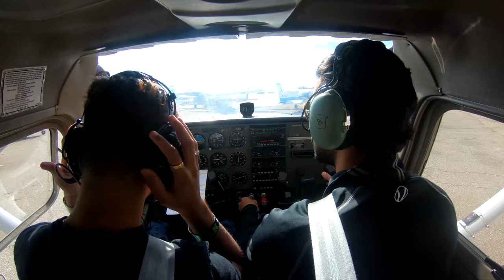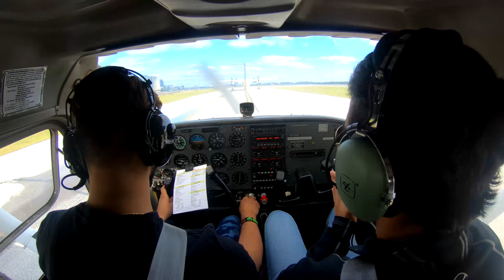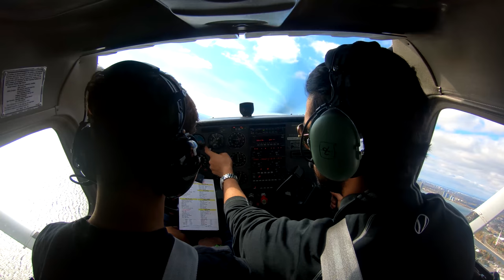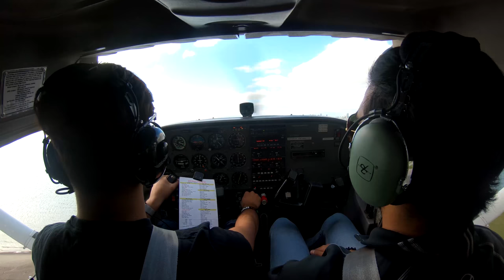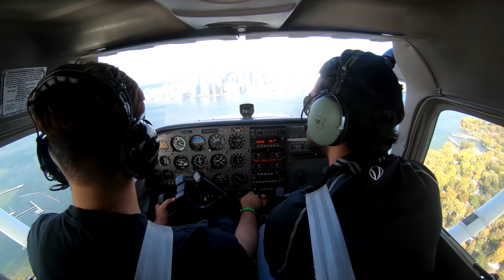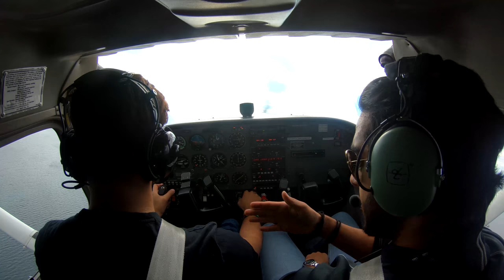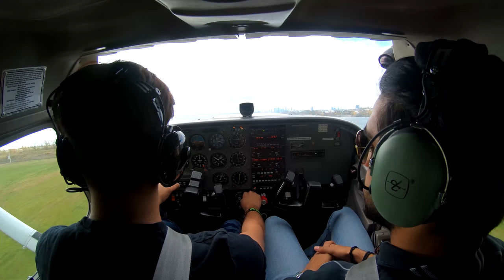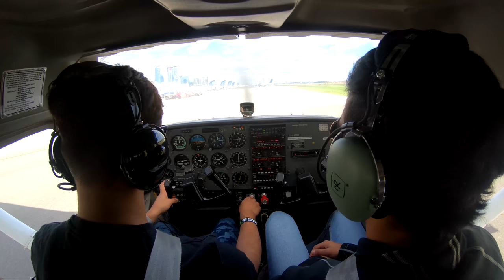Flight School Day/Lesson 9 - 4K - CIRCUITS - EXTREME CROSSWINDS & GUSTS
Flight School Day 9/ Lesson 9. PRIVATE PILOT - EXTREME CROSSWINDS & GUSTY CIRCUITS - 4K VIDEO

Hello all the Aviation Freaks. In this flight we are learning about how to follow and perform circuits.

We are doing : How to follow Ciruit Pattern & Perform Circuits.

1. Takeoff and fly runway heading until 500 AGL (Above Ground Level)
2. Crosswind Leg: Perform 90 Degree Turn left and fly perpendicular to runway until 1000 ft AGL.
3.  DownWind Leg: Perform 90 Degree left turn again and slow down before turning base.
4. Base Leg: Turn Base and be prepared with before landing checklist including speed and flaps (If needed).
5. Final and Short FInal: Perform Successful Landing.

This airport is Billy Bishop Toronto City Airport at Toronto Islands. The flight is a scenic flight and we are flying over the Toronto Downtown, Bluffers Park and other cities beside it. So. Enjoy the Flight.

Airport: Billy Bishop Toronto City Airport
Airplane: Cessna 172 R
Runway Departure: 26
Runway Arrival : 26

▼▼Shot By▼▼
Camera 1: GoPro Hero 6 BLack
Camera 2: Nikon D5200 DSLR Camera